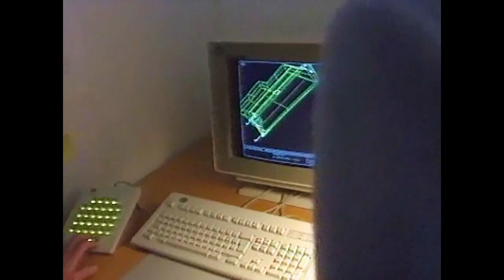Tjejerna som utformade nya Volvon! Perstad Presenterar: TrafikMagasinet, BilTV med Perstad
Det var ett gäng kvinnor som låg bakom framgångarna med den nya modellen. Hej och välkommen, vad roligt att du hittat min BilKanal där jag presenterar och berättar  sådant som inte är känt kring TV:s bilprogram, TrafikMagasinet. TRAFIKMAGASINET BilTv med Perstad